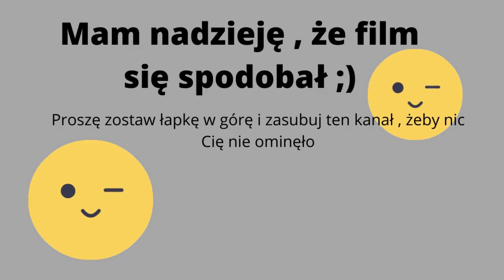Xmas 7 LIDL - gazetka od 6 do 12 grudnia | Gazetkowa Hania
Zasubuj ten kanał , aby być na bieżąco .

W tym filmie video znajduje się gazetka z LIDLA z oficjalnego sklepu .
Gazetka rozpoczyna się 6 grudnia a kończy się 12 grudnia 2021 .